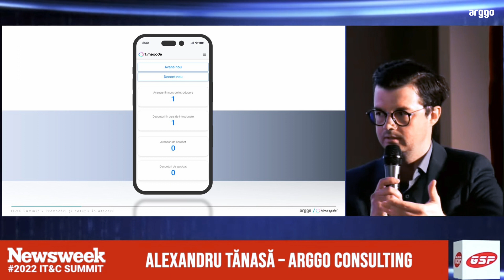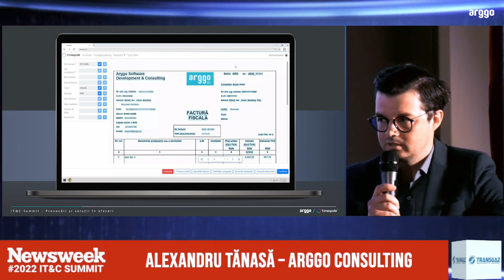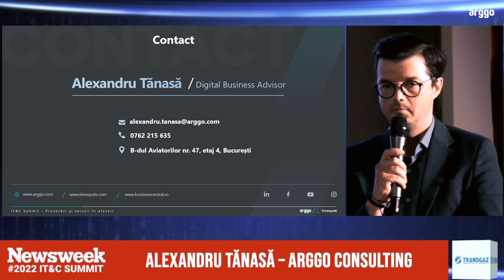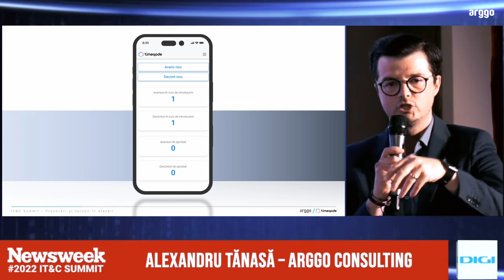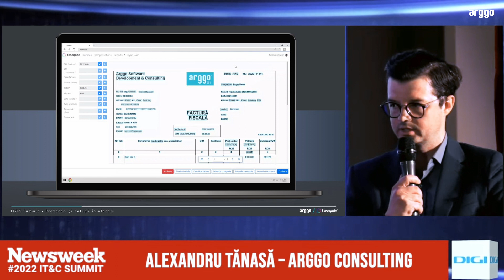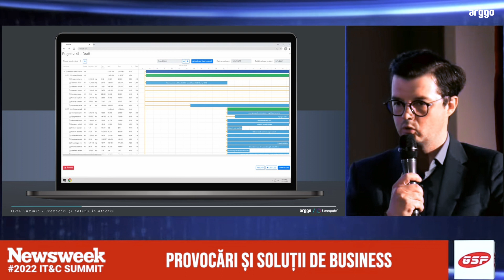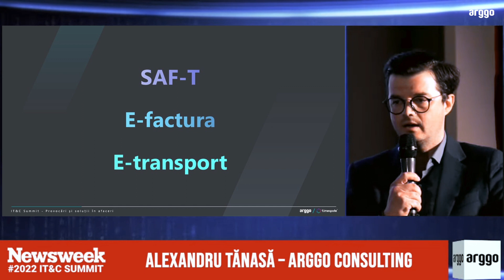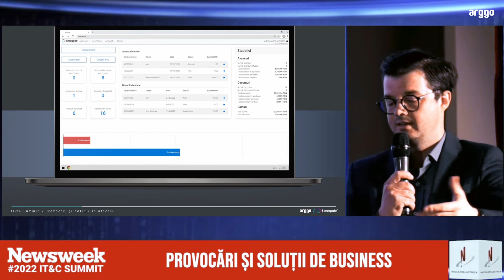Digital Solutions for Businesses - Newsweek Romania IT&C Summit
At the #2022 IT&C SUMMIT organized by Newsweek Romania, specialists and political decision makers discussed the digital transformation of business processes and public institutions, the change in the way customers interact with them, the change in the IT infrastructure, as well as changes on the labor market as a result of the pandemic and economic crisis.

In his presentation, our colleague Alexandru Tanasa, discussed how companies can quickly adapt to the challenges they face in business today through digital transformation.

In cadrul #2022 IT&C SUMMIT organizat de Newsweek Romania, specialisti si factori de decizie din lumea politica au discutat despre transformarea digitala a proceselor de afaceri si a institutiilor publice, schimbarea modului in care clientii interactioneaza cu acestia, schimbarea infrastructurii IT, precum si schimbarile asupra pietei muncii ca urmare a pandemiei si a crizei economice.

In prezentarea sa, colegul nostru, Alexandru Tănasă, a discutat despre modul in care transformarea digitala permite adaptarea rapida a companiilor pentru a infrunta diversele provocari din mediul de business.